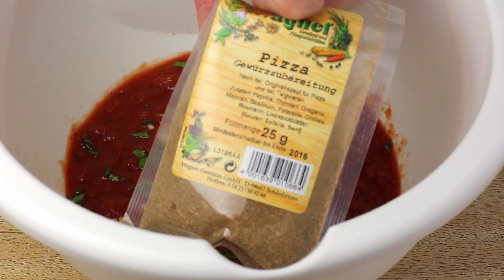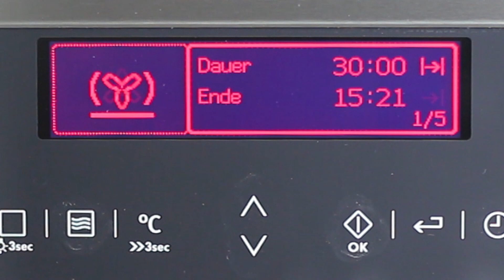PIZZA ZUPFBROT - Partyrezept | Pizza Monkey Bread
Eine leckere Pizza – doch auf originelle Art zubereitet, nämlich in Form eine Zupfbrotes, auch als Monkey Bread bekannt! Garantiert ein Hingucker für Party und Brunch!
► Eine große Auswahl an Büchern zum Thema "Party-Rezepte" gibt es z. B. hier bei Amazon

ZUTATEN:
• 2 Rollen oder eine XXL-Rolle Pizza-Teig aus dem Kühlregal, alternativ selbst gemachter Teig
• 1 Dose Pizza-Sauce oder Pizza-Tomaten
• 1 große Knoblauchzehe
• 4-5 Stiele frisches Basilikum
• 1 TL Pizzagewürz, alternativ ½ TL Oregano und ½ TL Tymian
• 100-150 g Schinkenwürfel oder dünne Salamischeiben, alternativ auch Gemüse
• 150-200 g geriebener Käse, z. B. Mozzarella
• Fett oder Öl für die Form
• optional etwas geriebener Parmesan
Das Pizza Zupfbrot bei 200 Grad, Umluft 180 Grad, für 30-40 Minuten backen.